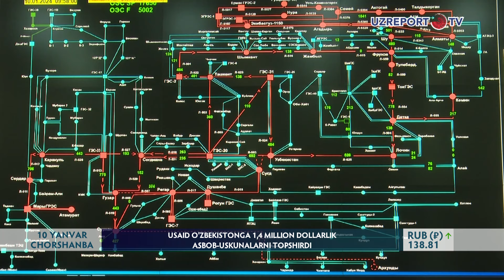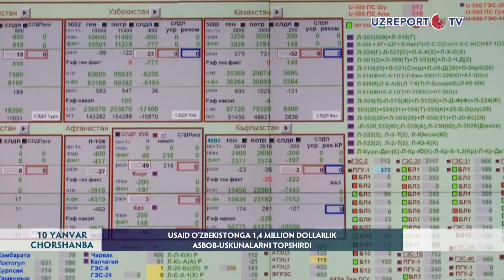USAID O‘zbekistonga 1,4 million dollarlik asbob-uskunalarni topshirdi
AQSH Xalqaro taraqqiyot agentligi Toshkentdagi “Energiya” muvofiqlashtirish va dispetcherlik markaziga energetika sektorini boshqarish bo‘yicha 1,4 million AQSH dollari qiymatidagi  ilg‘or asbob-uskunalar va dasturiy taʼminotni topshirdi. Marosimida dispetcherlarga mintaqada energiya rejimini saqlash  bo‘yicha maʼlumotlarni beruvchi  zamonaviy  texnologiyalar namoyish etildi. Ular Markaziy Osiyoning elektr energiyasi oqimini boshqarish hamda nazorat qilish qobiliyatini oshiradi. Qolaversa, tarmoq barqarorligini taʼminlaydi